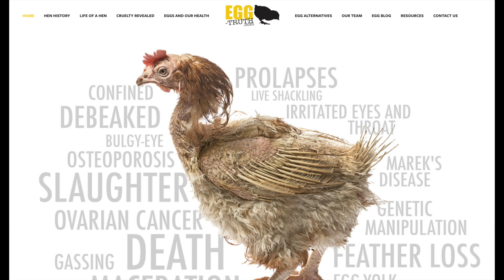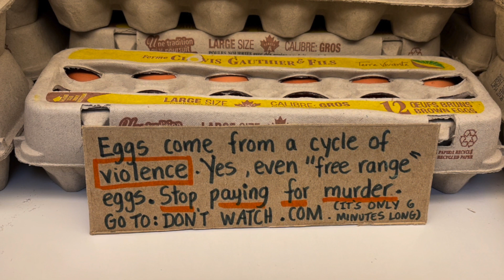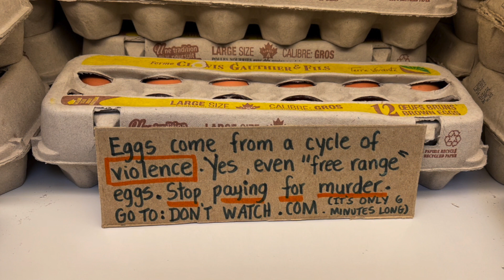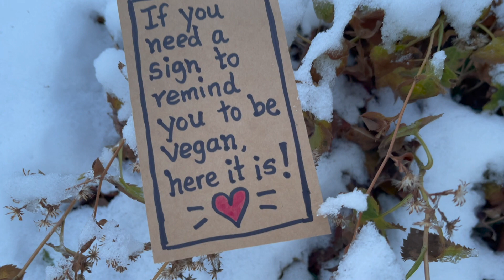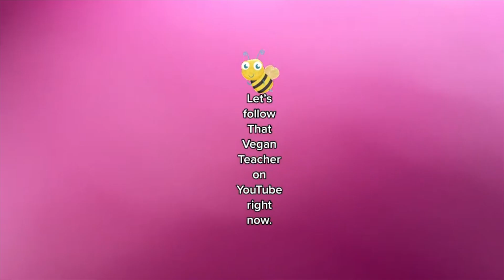Don't Eat Eggs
ABOUT MISS KADIE, THAT VEGAN TEACHER:
💜  Vegan: Since June 27, 2016.